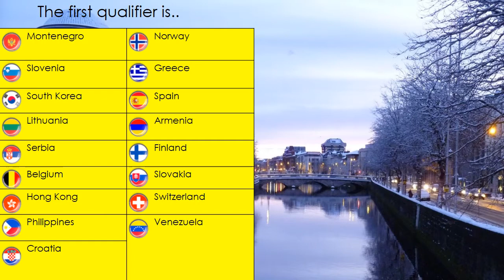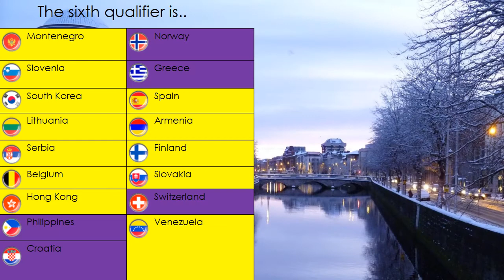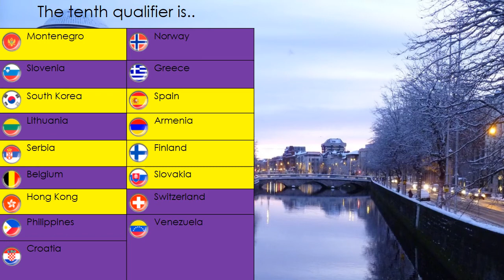Worldvision Song Contest #19 - Semi Final 1 (RESULTS)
Here are the results of semi final 1. Congrats to the 11 finalists! :)

Best of luck next time to the non-qualifiers!